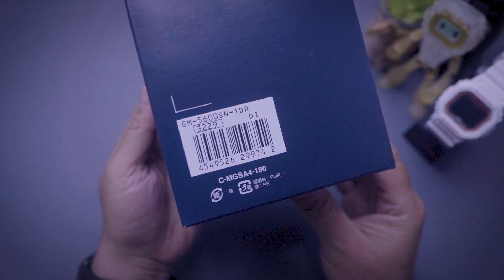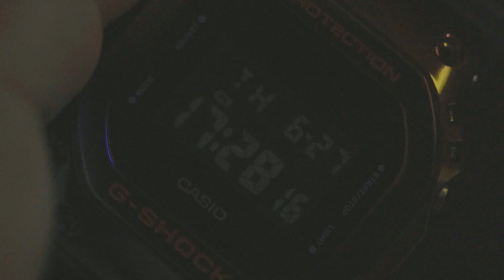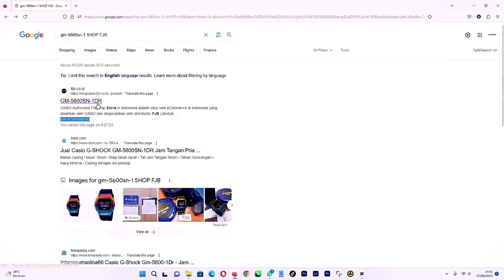LIMITED EDITION !!! CASIO G-SHOCK GM-5600SN-1 UNBOXING & REVIEW (indonesia)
CASIO G-SHOCK
Deskripsi Produk ,
Light up the dark with watches inspired by the neon glow of late-night skylines.
Evoking midnight darkness, the matte black urethane band provides the perfect canvas for the multicolored ribbons of light that adorn the urban sky at night.
Choose the GM-5600 colorful take on the original square G-SHOCK design, with metal bezel in rainbow ion plating to capture the mood of the city when the lights come on and the darkness settles in.
Or opt for the magical colorful urban nightscape of the GM-110 and its ever-popular digital-analog combination featuring oversized round case, metal bezel in blue ion plating, dial components in a rainbow vapor deposition finish, and color LCD display.
The packaging is also specially designed to match the city nightscape motif.